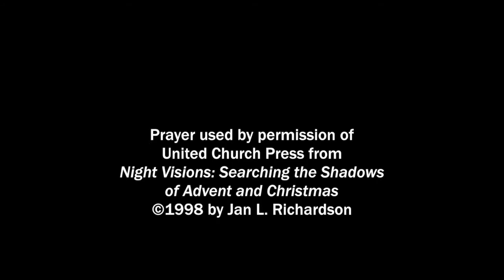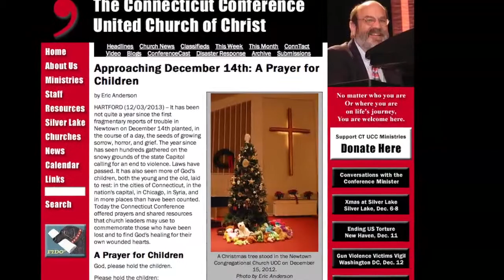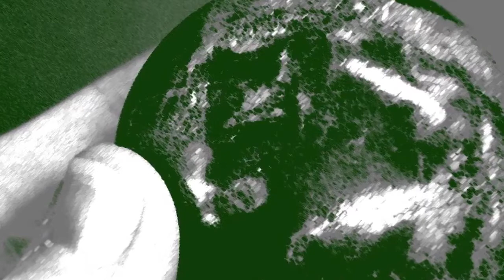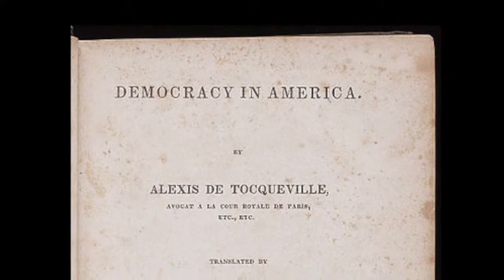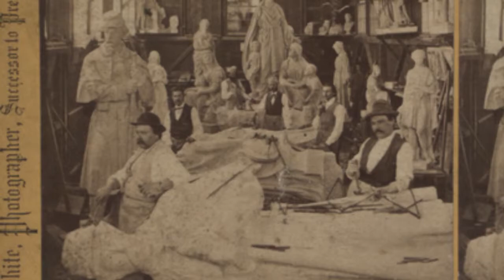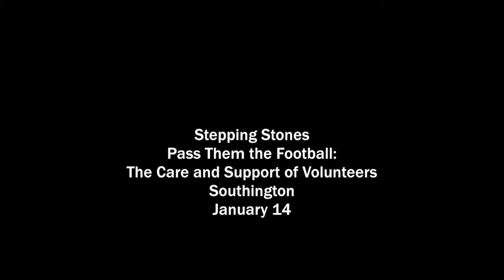CTUCC ConferenceCast #152: Illusive Reality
Isaiah's vision of the peaceable kingdom is beautiful, but it does lack something, says Cecile Gilson: the illusive reality of the peace that begins within ourselves: the acceptance of who we are as children of God. The Conference staff has now completed the first installment of its Sacred Conversations on Race Ministry awareness training, and Asylum Hill Congregational Church UCC has worked together with Hartford Seminary on "Interfaith University," focused this year on understanding and appreciating Islam. In Danielson, the Westfield Congregational Church UCC celebrates a Victorian Christmas with evening services each Sunday in Advent. The Conference has also prepared for the sad first anniversary of the tragedy at Sandy Hook Elementary School with reflective resources and prayer.